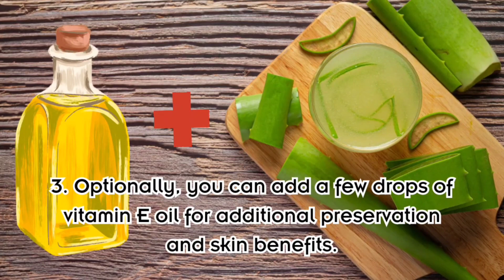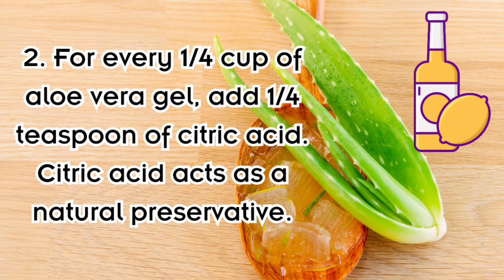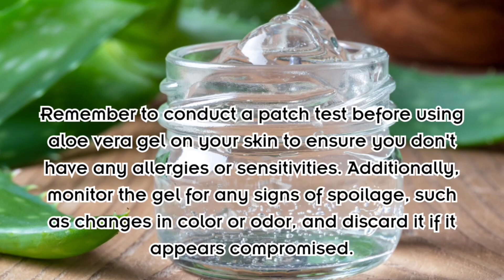2 ways to make pure organic aloevera gel at home and preserve it for months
2 ways to make pure organic aloevera gel at home and preserve its for months